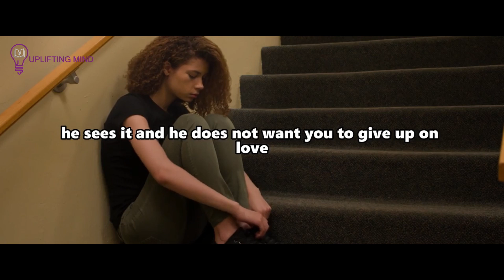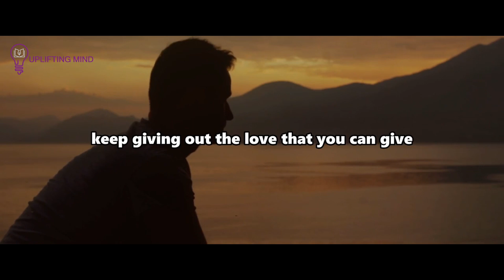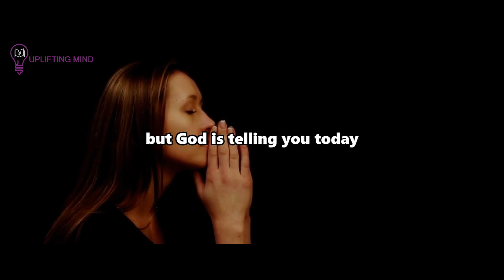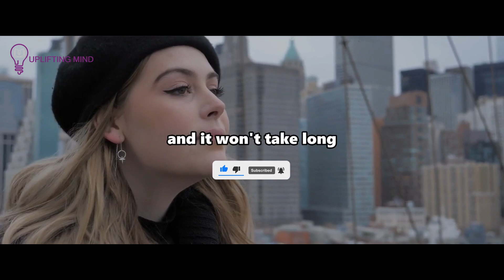God Is Saying, The One You're Called To Be With Is Coming, Your Partner Is Looking For You